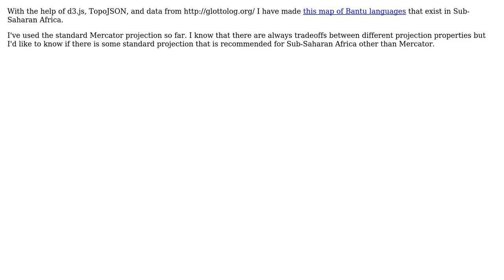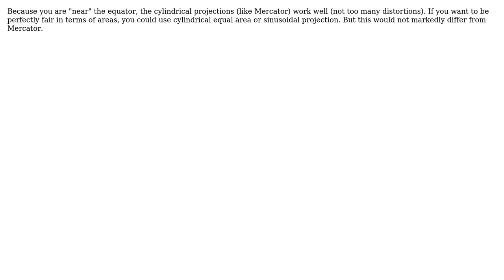GIS: Is there a standard projection for Sub-Saharan Africa?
With thanks & praise to God, and with thanks to the many people who have made this project possible! You are responsible for your own actions.